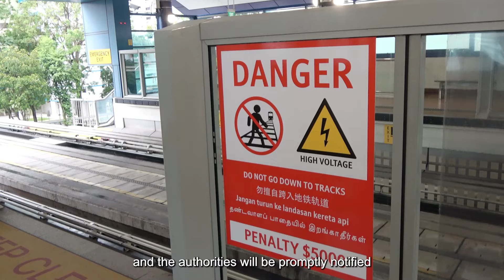BPLRT Educational Video on Track Intrusions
Stay off the Tracks! 😱 Track intrusions endanger your life, the life of others and may disrupt train services! 🥺
At Bukit Panjang LRT 🚉, our Operations Control Centre (OCC) stays vigilant, leveraging our iSafe system 🤖 to swiftly respond to any unauthorised track access, and promptly alerting 🚨 authorities.
Please be reminded that ⚠️ reckless actions can lead to serious consequences:
1️⃣ Electrocution (resulting in injury or worse)
2️⃣ Penalty of up to $5,000
3️⃣ Offenders may be referred to the Police
Your safety is our top priority! Let's secure safe journeys for everyone! 🦺